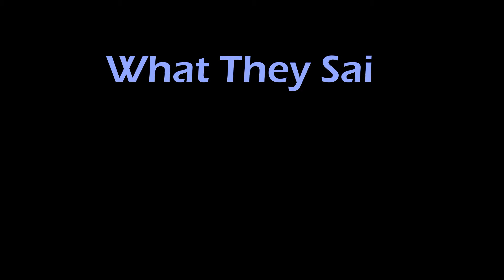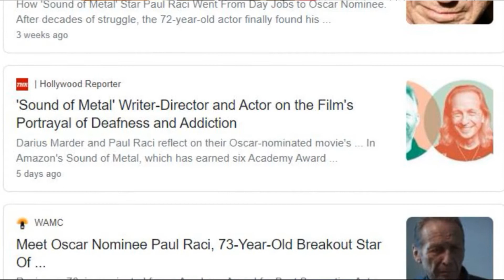What They Said (episode 5): 'Sound of Metal'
What They Said: Steven, Scott, and Phil Stay Home and Watch Movies.
In episode 5, Steven Rubio, Scat Woot, and Phil Dellio talk about 'Sound of Metal,' Rudimentary Peni, and how to rate (or not) movies on Letterboxd.